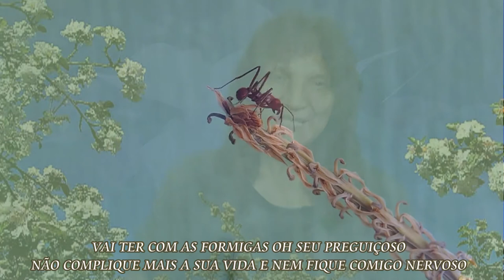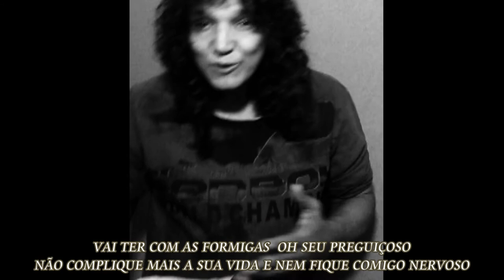AS FORMIGUINHAS - Com PLAYBACK - (Raul Nazário)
AS FORMIGUINHAS  (Com playback)
De - Raul Nazário
Interprete - Raul Nazário
Luar Productions